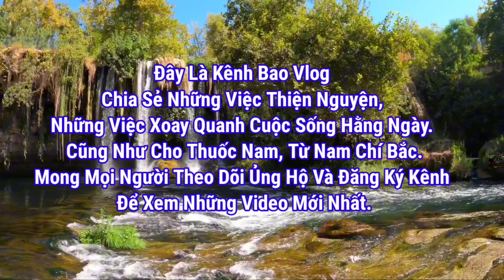Cho bún riêu cua chay miễn phí@baovlog67